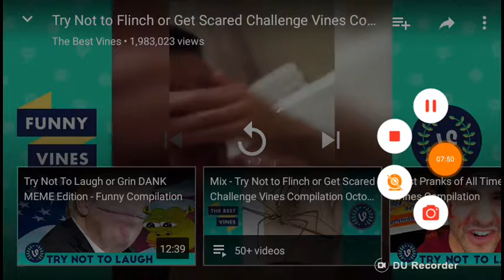Try not to flinch challenge!!!